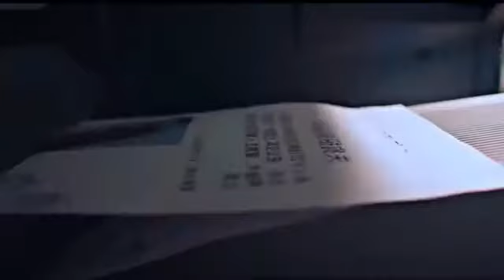Hot Romance video sexy sex video hot hot Romance video x sex Romance video hot video Romance video,